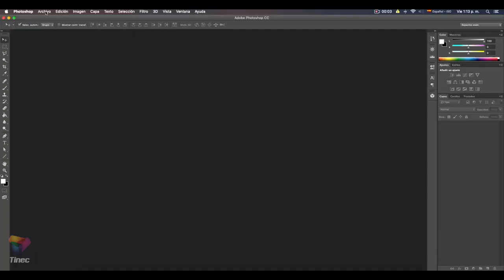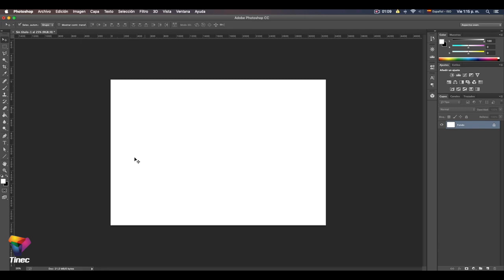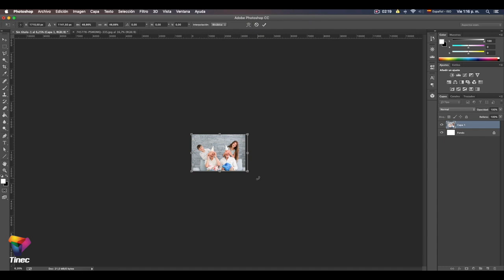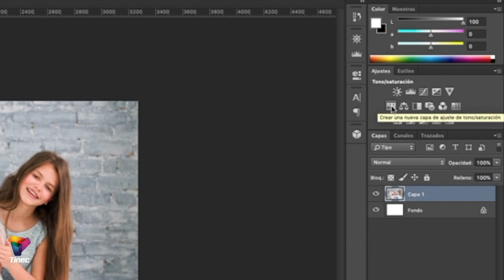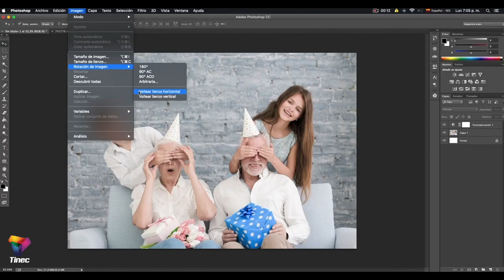Prepara tu Imagen para Sublimar 1era Parte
Preparando Imagen para Sublimar.
1era Parte. “Posicionamiento”.
Si estas empezando en el mundo de la Sublimación debes comenzar a dominar Software que te ayude a realizar tu trabajo de la mejor manera. en esta serie de videos te explicaremos lo básico para preparar una imagen para luego Sublimarla.